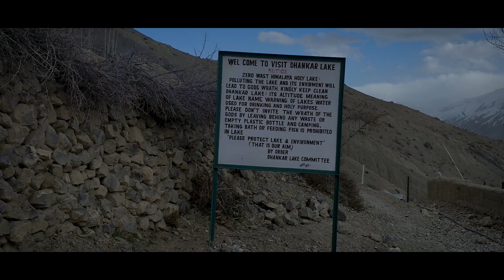SPITI VALLEY | HIMACHAL PRADESH | HIKKIM | KOMIC | LANGZA | DHANKAR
Background Music
YOUTUBE MUSIC
Software Used
Video Editor : ADOBE PREMIERE PRO
Camera Setup : ONE PLUS 5T